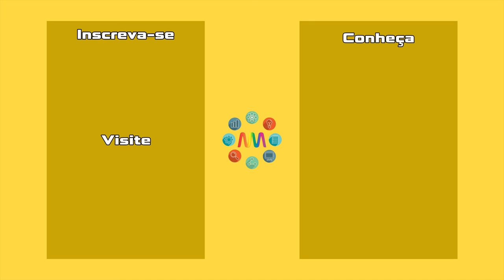Monetus novas taxas, regras e investimentos | Como ficou o fundo de investimentos ações Monetus FIA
Li a ata da última assembleia da Monetus. Conheça as novas taxas e regras que vão afetar seus investimentos. Veja como ficou o fundo de investimentos ações Monetus FIA (que agora tem novo nome)!
Partes:
00:00 Introdução
00:17 Vinheta
00:30 Recados
01:00 Resumo ATA da Monetus
02:11 Proposta de nova taxa
02:41 Antiga e novas taxas da Monetus
04:10 Nova estratégia e BDRs
06:00 Novo nome do fundo
06:30 Recapitulando
07:24 Tela Final

Último vídeo: "🤖 .net MAUI Aula 22 - Animações 1/4 - RotateTo"